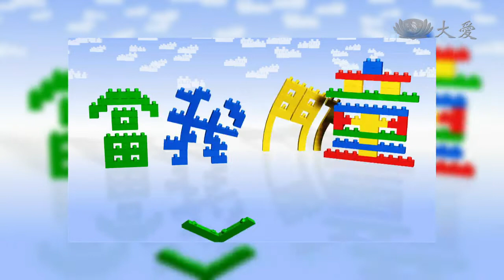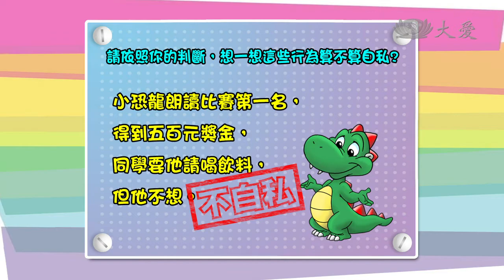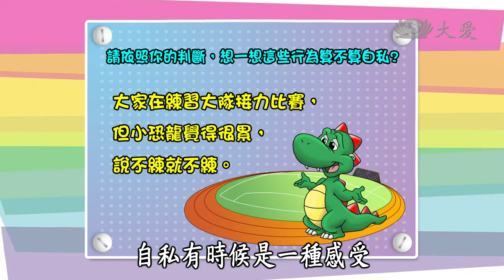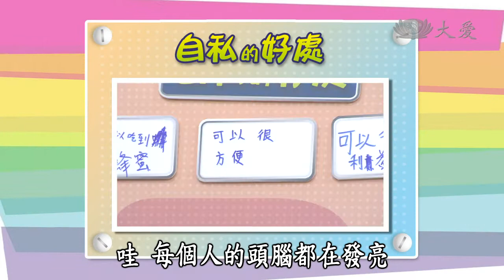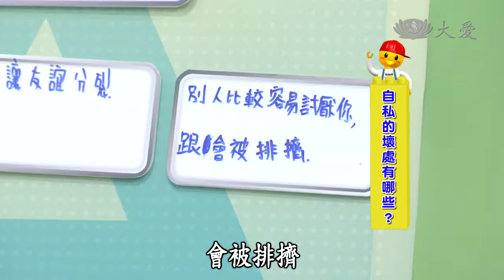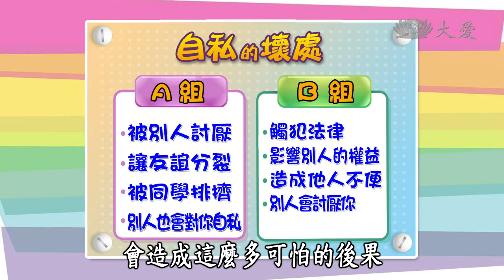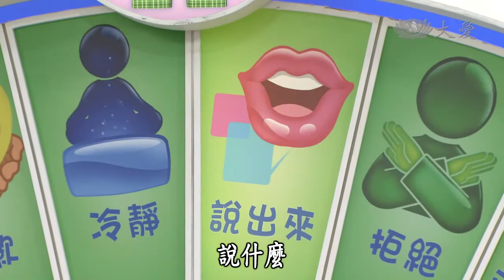【當我們童在一起】20131222 - 我會不自私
有好吃的東西，你會不會想多拿幾份？有好玩的玩具，你會不會想一個人獨佔？為自己好，希望自己能擁有很多資源，這是天性。可是如果為了個人利益，而忽略或者是侵犯到別人的權利，這樣就不對了。究竟要如何拿捏分寸，做到讓自己好，又不損害別人？本週【當我們童在一起】-我會不自私！